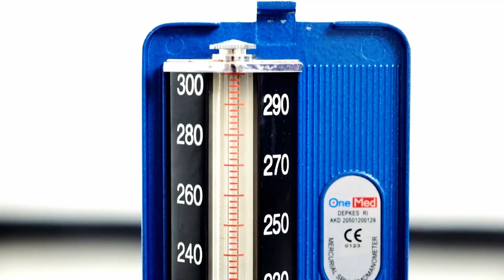Dokter 24 : Tips Menu Sahur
Saat berpuasa, badan cenderung lemas dan mata cepat mengantuk. Tahukah Anda, menu sahur yang anda makan akan berpengaruh pada kebugaran badan saat berpuasa. Video kali ini akan mengungkap menu sahur yang sebaiknya Anda konsumsi agar tetap bugar meskipun sedang berpuasa. Salam Sehat.
SUHUR (PRE-DAWN MEAL) MENU TIPS
During fasting, your body tends to be weak, and your eyes are droopy. For your information, the suhur menu you consume will affect the body fitness during fasting. This video will reveal the suhur menu that you should consume so that you can stay fit during fasting. Salam Sehat.

MEDI-CALL: DOKTER KE RUMAH ANDA